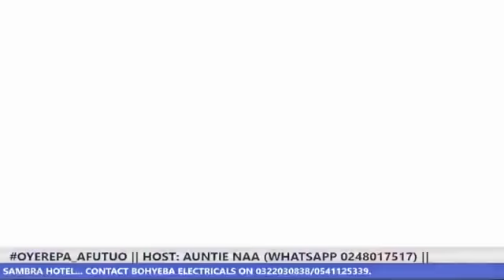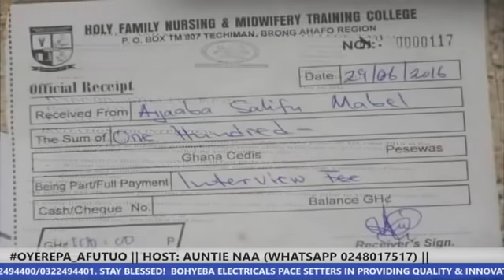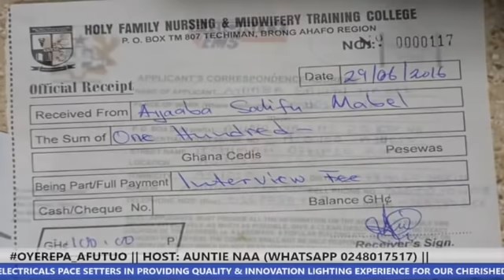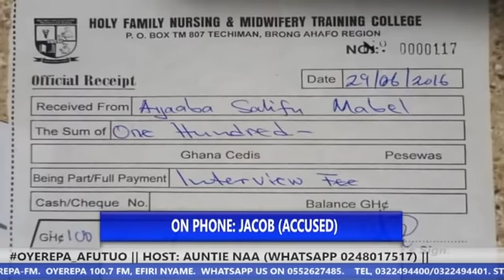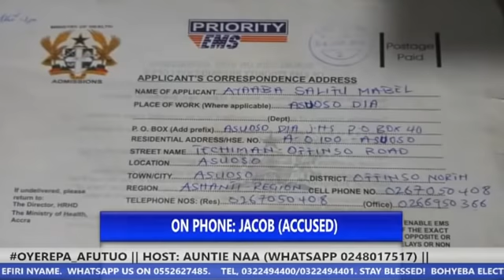Blood Covenant 16-9-2021